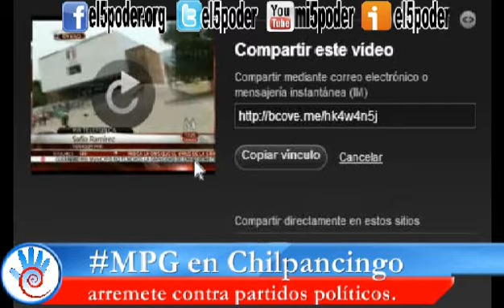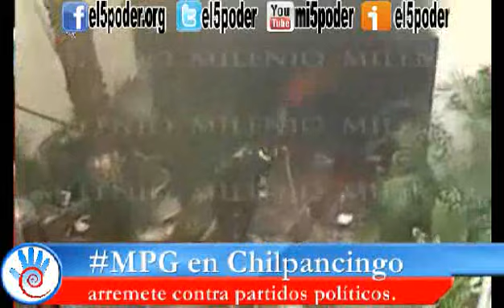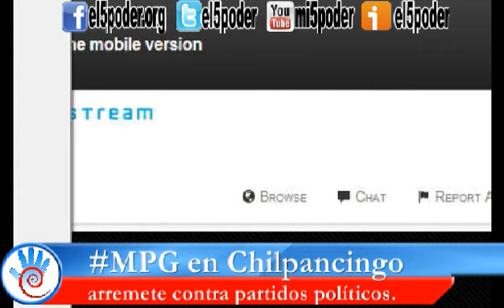MPG arremete contra partidos políticos PAN, MC Y PRI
Maestros de la Coordinadora Estatal de Trabajadores de la Educación Guerrero (CETEG) demuestran su furia por la aprobación por parte de diputados locales de las reformas a la Ley Estatal de Educación y que dejaron fuera sus propuestas, al atacar el Congreso de Guerrero. Ello, posterior ha haber desalojado al personal que trabaja en la sede legislativa en Chilpancingo. Se reportan rompimiento de vidrios. Tras provocar destrozos en la sede del poder legislativo estatal, los maestros continuaron su